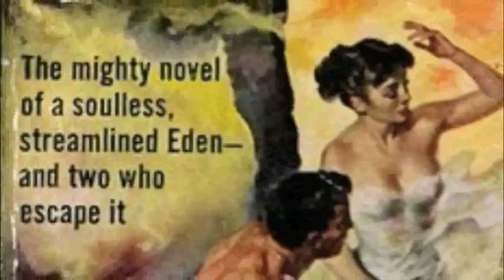020100709 'Technopoly' by Neil Postman -trailer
link for stirrup : search for the word "stirrup" and read the surrounding on p2

Neil Postman defines 'Technopoly" as a society which believes "the primary, if not the only, goal of human labor and thought is efficiency, that technical calculation is in all respects superior to human judgment ... and that the affairs of citizens are best guided and conducted by experts." (Postman, 1992. p.51)

Postman argues that the United States is the only country to have developed into a technopoly. He claims that the U.S has been inundated with technophiles who do not see the downside of technology. This is dangerous because technophiles want more technology and thus more information. However, according to Postman, it is impossible for a technological innovation to have only a one-sided effect. With the ever-increasing amount of information available Postman argues that: "Information has become a form of garbage, not only incapable of answering the most fundamental human questions but barely useful in providing coherent direction to the solution of even mundane problems."(Postman, 1992. p. 69)

In an interview on January 17, 1996, Postman re-emphasized his solution for technopoly, which was to give students an education in the history, social effects and psychological biases of technology, so they may become adults who "use technology rather than being used by it".

Postman has been criticized by some[who?] as being a Luddite, despite his statement in the conclusion of Amusing Ourselves to Death that "We must not delude ourselves with preposterous notions such as the straight Luddite position."

-0-